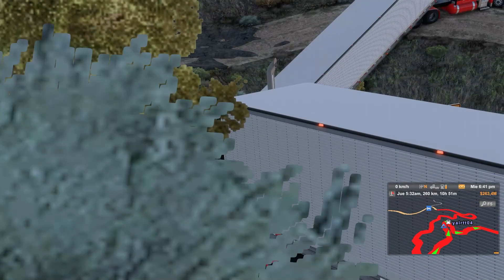Online Mountain Roadas Extremo |T800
Saludos